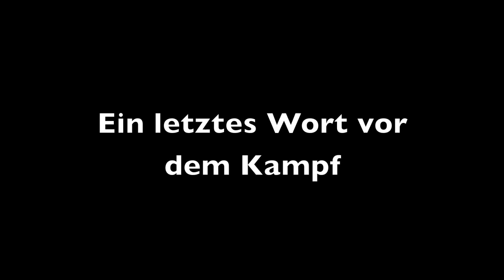Roundhouse MMA: Interview Tymoteusz "Omen" Świątek